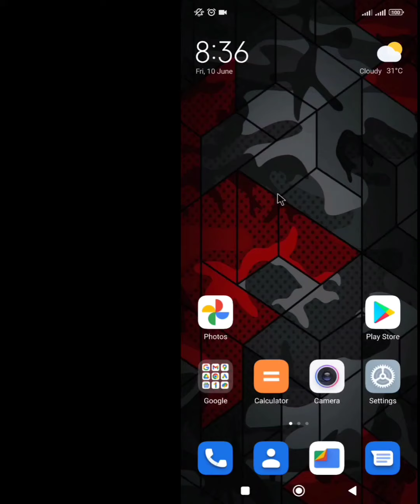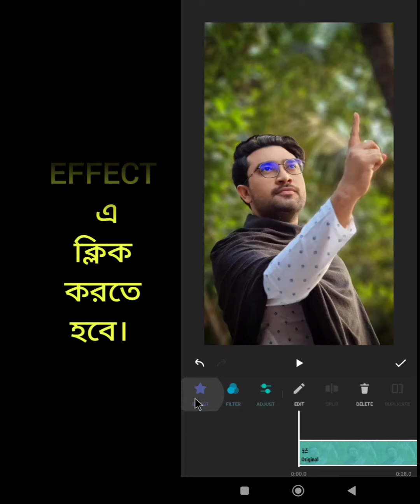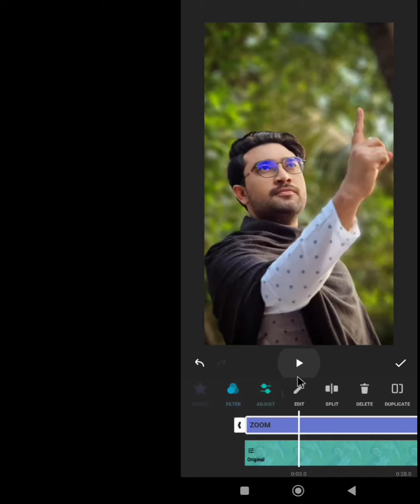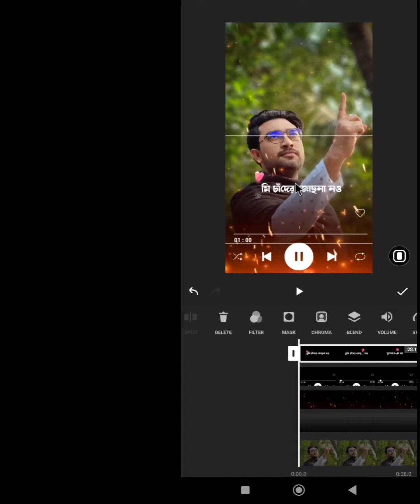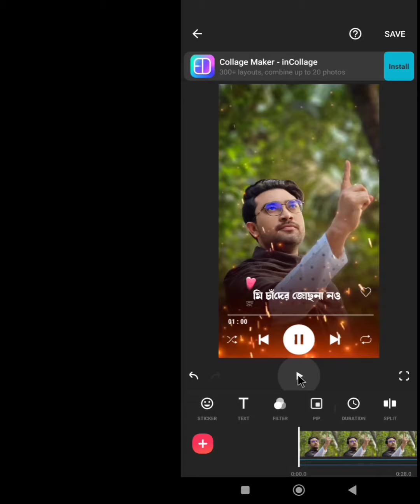how to New Lyrics Status Video Editing Tutorial In Inshot - ইনশট দিয়ে নতুন স্ট্যাটাস ভিডিও এডিটিং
how to New Lyrics Status Video Editing Tutorial In Inshot  - ইনশট দিয়ে নতুন স্ট্যাটাস ভিডিও এডিটিং-S.i.s.Technology vlogs 2022

How To New Viral Status Video Editing - নতুন ভাইরাল স্ট্যাটাস ভিডিও এডিটিং মোবাইল দিয়ে
how to New Sad Status Lyrics Status Video Editing In Inshot App - নতুন কষ্টের স্ট্যাটাস ভিডিও এডিটিং

I Hope I Have new gojol .

I am .Welcome to Our YouTube Channel_S.I.s.technology vlogs photography and video editing . Of This video.

Holy Tune Studio Video...   ll

Forword .
By.
                         S.I.s.Technology vlogs